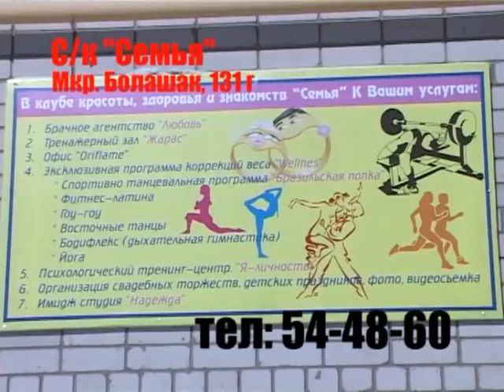Ушу - искусство побеждать! (Рика ТВ) от 20 сентября 2015 года